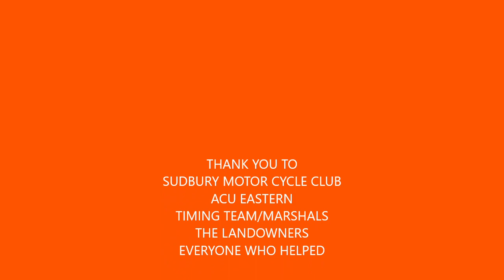PEBMARSH TWO MAN ENDURO 2020 1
TWO MAN ENDURO EVENT